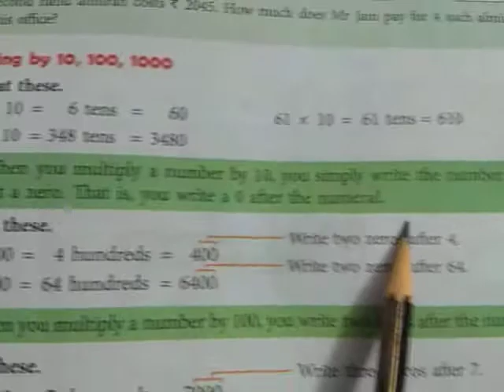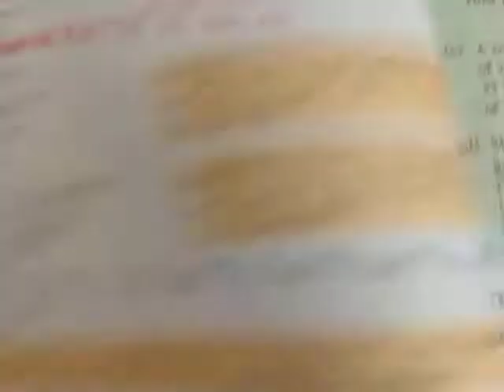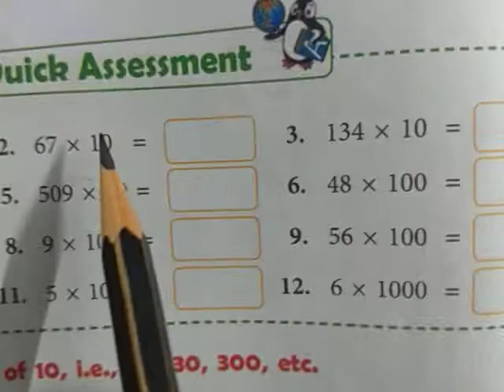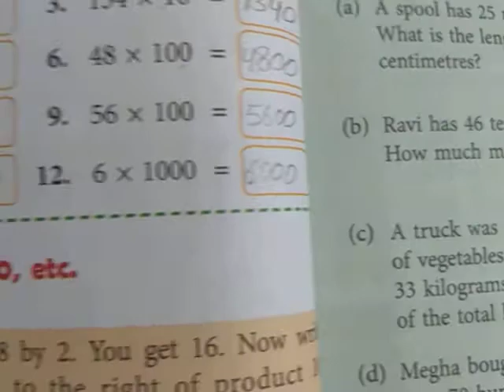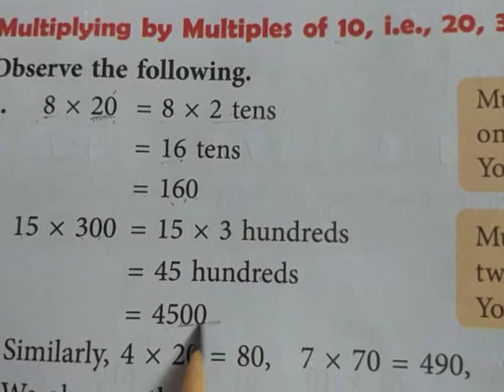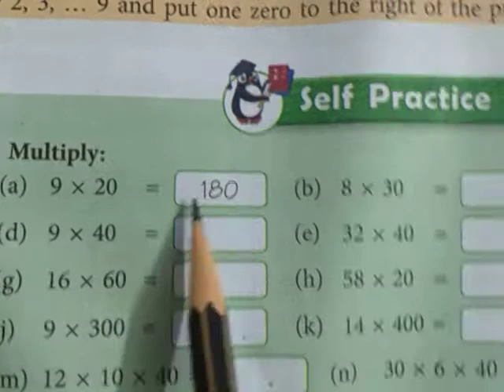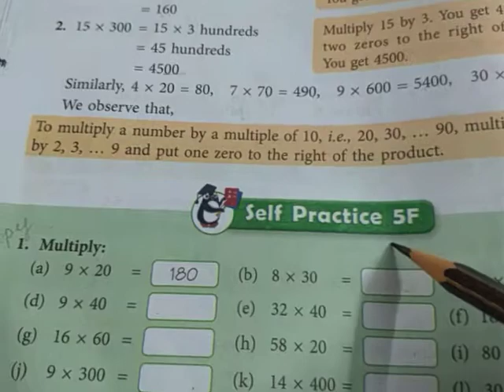Class 3 | New Learning Composite Mathematics | Chapter 5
Explanation and solution of multiplying by 10,100,1000 and quick assessment